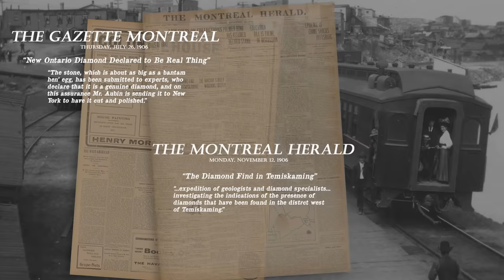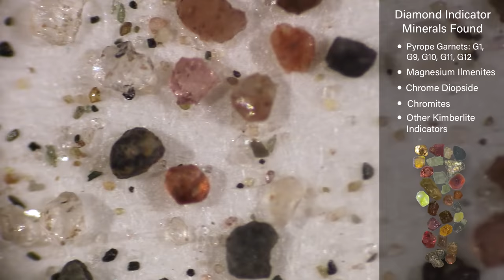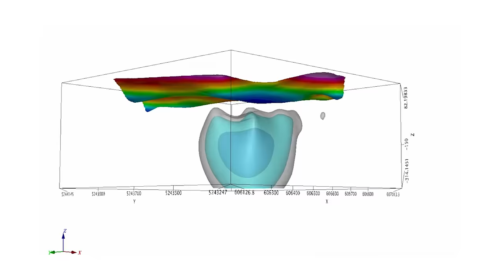Searching for the Source of the 800 Carat, Yellow Nipissing Diamond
Between 1903 and 1905, the Nipissing Diamond was found west of Lake Temiskaming in Northern Ontario.  In 1906, Tiffany & Co cut and polished the stone into many pieces, then sent a team of diamond experts to search for its source, but didn't report any additional discoveries.  In 2019, using new modern technology and knowledge, RJK Explorations has reopened the search for the source of the Nipissing Diamond.  These large, type A2 diamonds are very valuable, and come from much deeper in the earth's mantle than normal macro or micro diamonds.  Time will tell if RJK discovers the Kimberlite source of this large, precious gem.